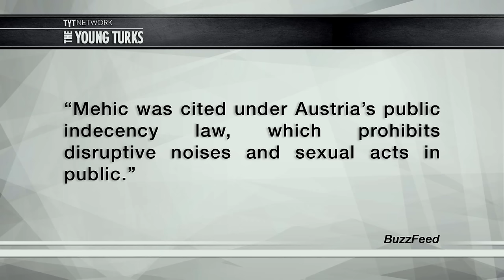Man Fined For Burping Too Loud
A man in Austria was enjoying his kabab and coke at an amusement park when he let out a loud belch. Police tapped him on the shoulder and handed him a citation for disturbing public decency. Cenk Uygur and Ana Kasparian hosts of The Young Turks discuss.

Should he have gotten the ticket for his burp?

“This is Edin Mehic, a resident of Vienna, Austria, whose favorite food is kebab with lots of onions.

On Thursday Mehic told a long story on Facebook about how one of his favorite foods led him to belch so loudly that he was slapped with a fine for €70, which is $84.95.

Mehic writes he was at the Prater amusement park on a “beautiful Sunday afternoon” when he was overcome with hunger.

He told BuzzFeed News he bought a kebab “with a lot of onions like I always do.”
After his meal, he took a big sip of Coke and few minutes later he got the urge to belch.”